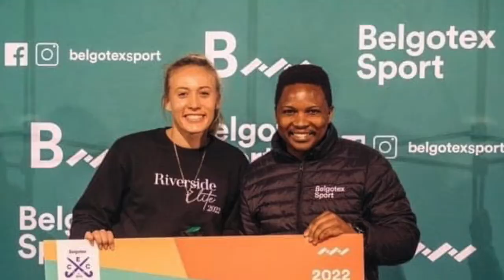The FisMaz Show S3/Ep9 - High performance Series FT U.S Based Hockey star Charlene Boshoff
The Month of August sees the Fismaz show exploring the world of high performance athletes who compete in various sports around the world. Part one sees host Fiso Mazibuko Sitting down with Riverside Hockey star & American University Player Charlene Boshoff to find out a little more about playing Hockey in America, How the move came about & her Growth in the game and Life.